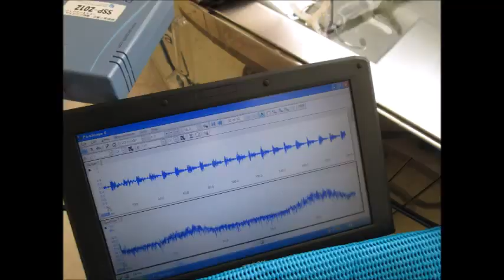スライドショー 超音波実験写真 Ultrasonic experiment photo